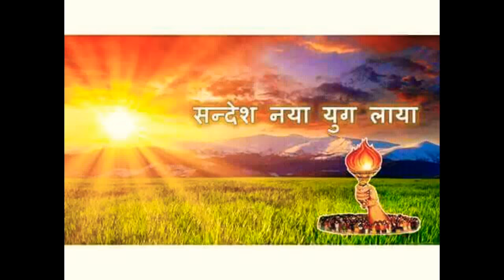પ્રજ્ઞા શક્તિની જાગૃતિ - પ્રજ્ઞાપુત્રી રશ્મિકાબેન પટેલ | Pragya Puran Katha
In this video, we are talking about the practice of meditation and its importance for spiritual growth. We will discuss various types of Sriram Sharma Acharyaji and his inspirational lectures and ideas, and gain a lot of knowledge on why and how to make life successful. It is hoped that if you try to bring this Pragya Purana story to life, life will become blessed.

આ વિડિયોમાં, અમે ધ્યાનની પ્રેક્ટિસ અને આધ્યાત્મિક વિકાસ માટે તેના મહત્વ વિશે વાત કરી રહ્યા છીએ. અમે શ્રીરામ શર્મા આચાર્યજીના  વિવિધ પ્રકારો અને તેના પ્રેરણા દાયક પ્રવચનો વિચારો વિશે ચર્ચા કરીશું,  અને જીવનને સફળ કેમ અને કેવી રીતે બનાવવું વિશે ખુબ જ જાણકારી પ્રાપ્ત થશે. આશા રાખવામાં આવે છે કે આ પ્રજ્ઞા પુરાણ કથાને જીવનમા ઉતારવા પ્રયત્ન કરશો તો જીવન ધન્ય બની જશે.

અને ધ્યાન કેવી રીતે શરૂ કરવું તે પણ સમજાવીશું.

motivational stories
gayatri chalisa
motivational video,
stress,
spirituality,
vicharon ko kaise control kare
shantikunj video,
dr chinmay pandya,
shantikunj live
motivational speech,
best motivational speech,
motivatinal speech
art of living,
gayatri,
all world gayatri parivar
shantikunj song
gayatri mantra,
gayatri pariwar,
gayatri mantra
spiritual advice,
shanti kunj,
મહાન સંતો
સત્યનારાયણ કથા